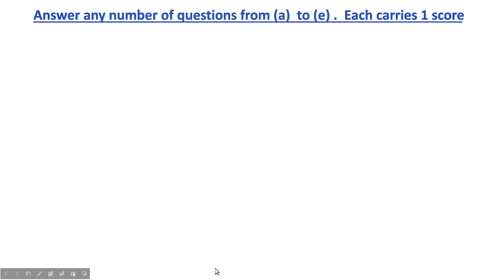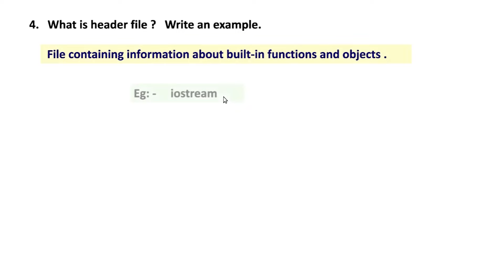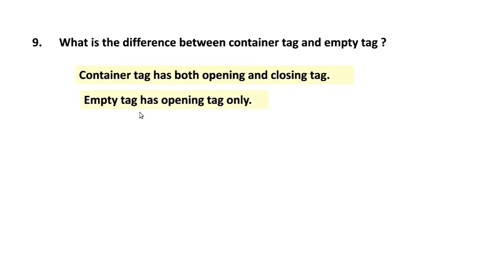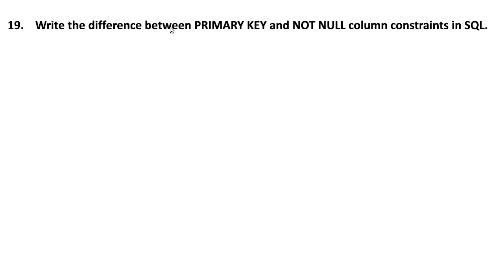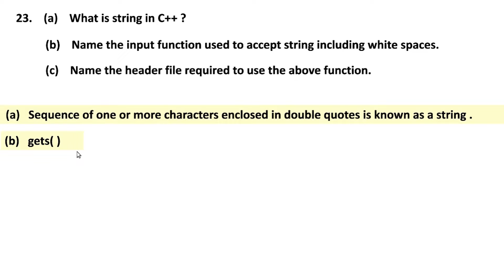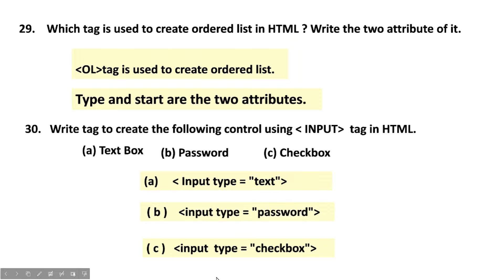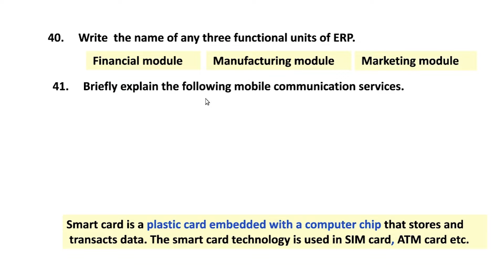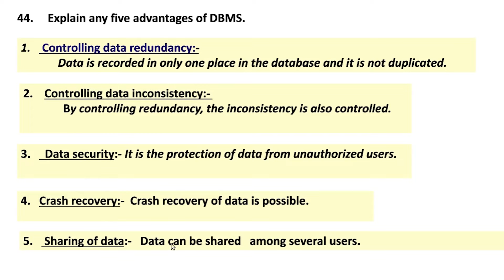Model Exam - Question Paper Analysis | PLUS TWO Computer Application in Malayalam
Model Exam - Question Paper Analysis

Computer Application, Plus TWO, Kerala State Syllabus
Computer Science

A+ sure
Notes Included